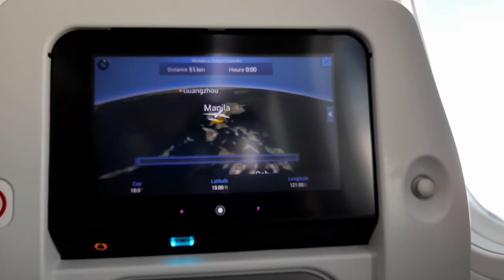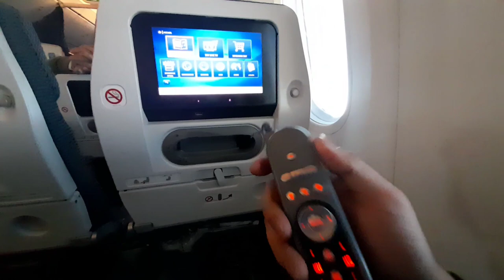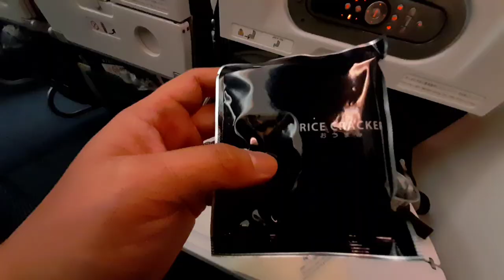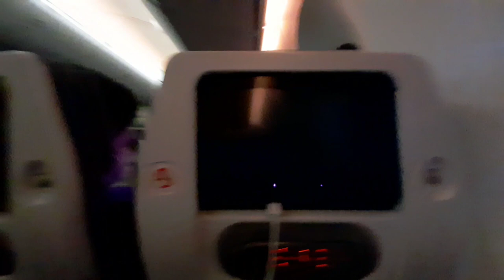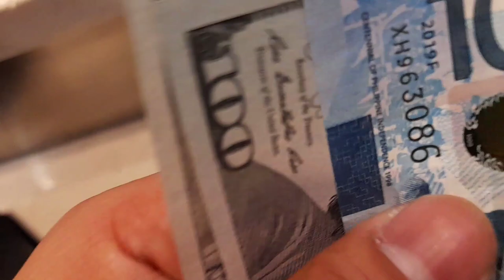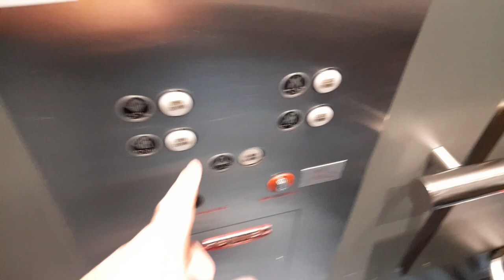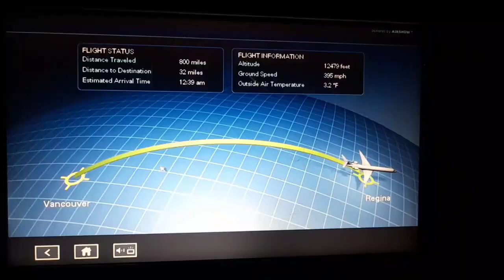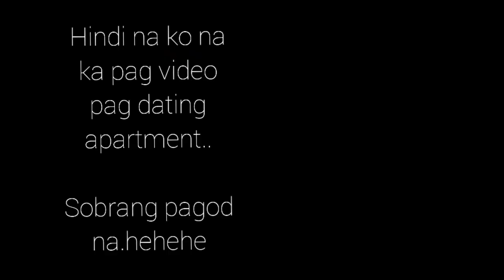Flight to Canada | Pinoy Butcher